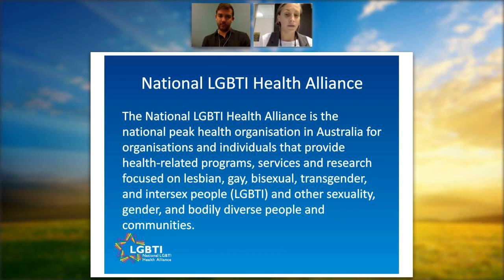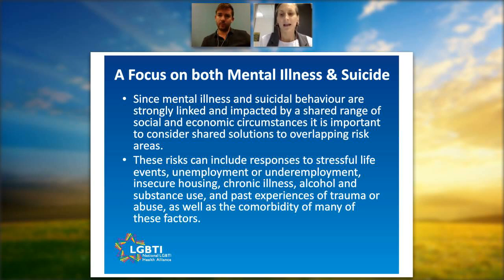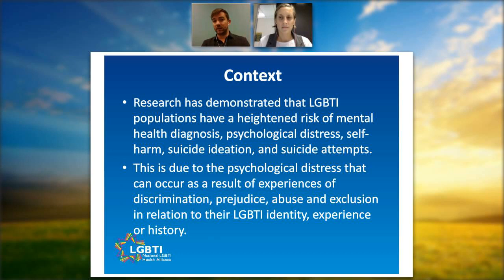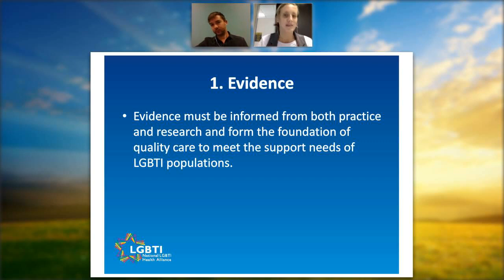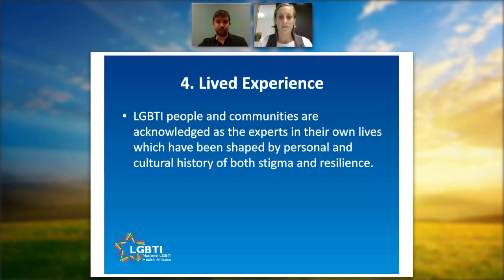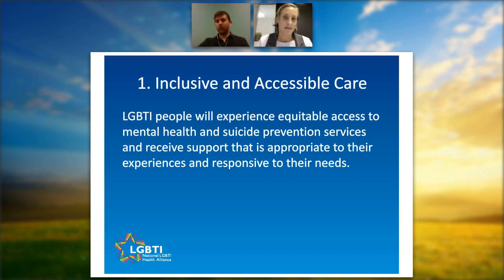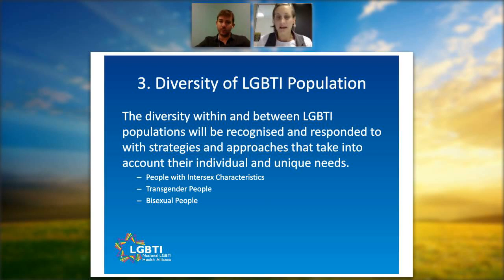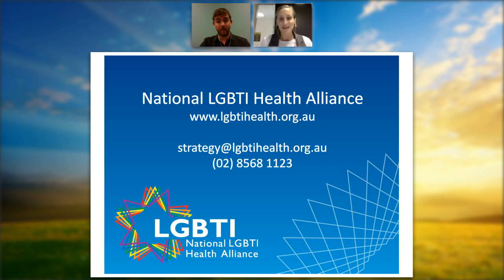8. Introduction to Strategy Webinar Recording